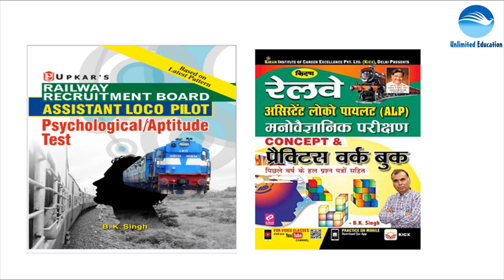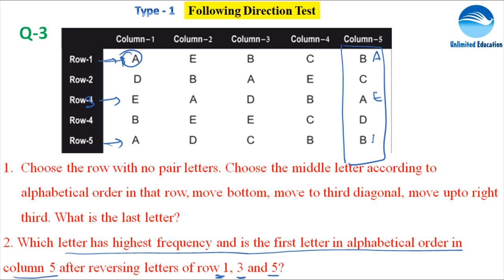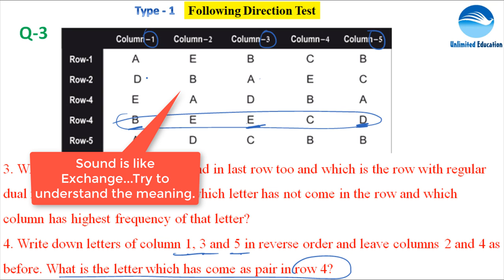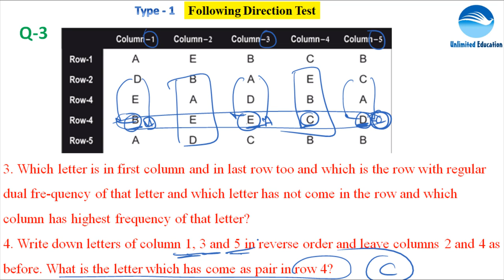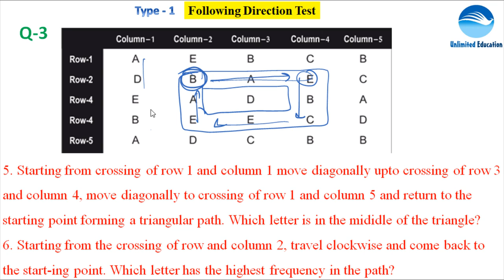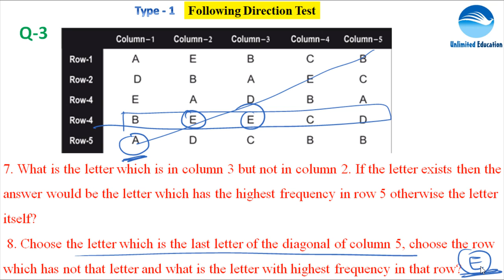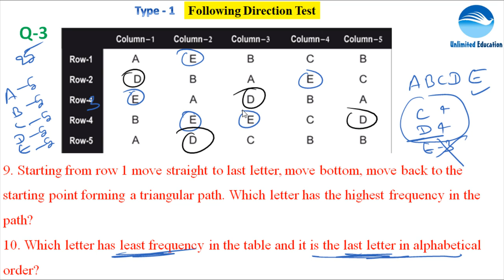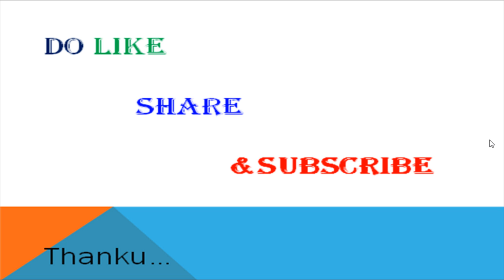TABLE TEST / ROW COLUMN TEST | FOLLOWING DIRECTION TEST | Class - 4 | RRB ALP PSYCHO TEST CBT3